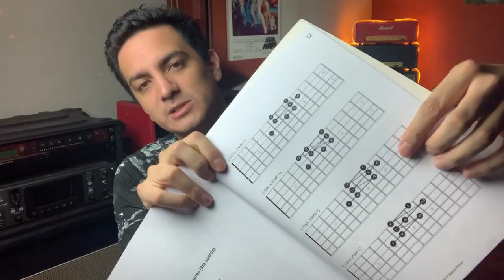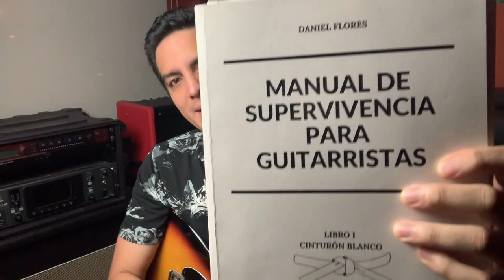MODO: FRIGIO - ¿ASÍ O MÁS CLARO? (Invitado especial: Moisés Oblitas)